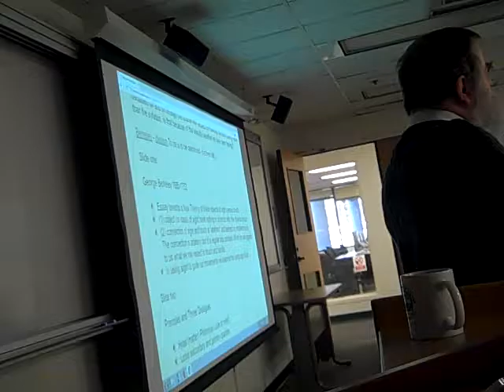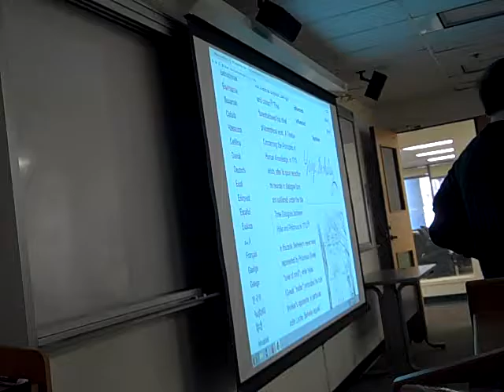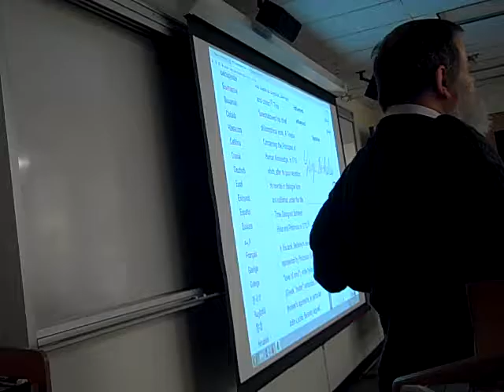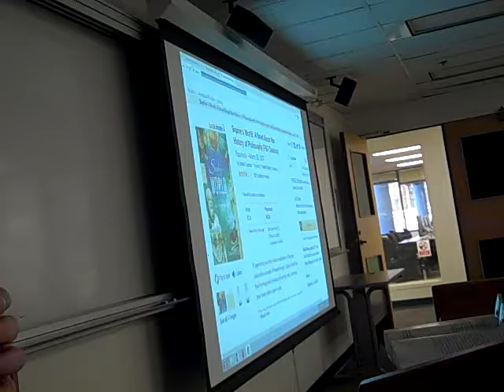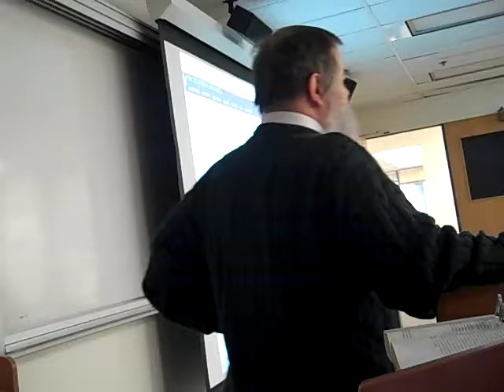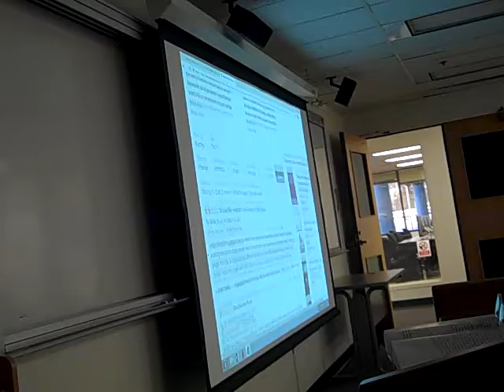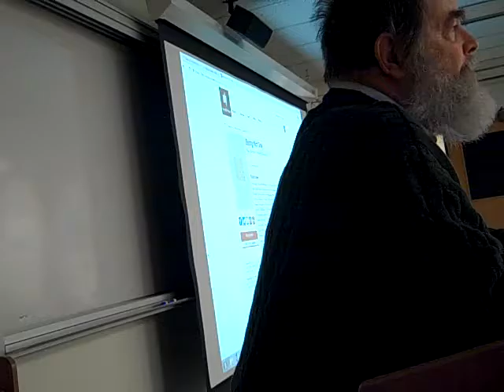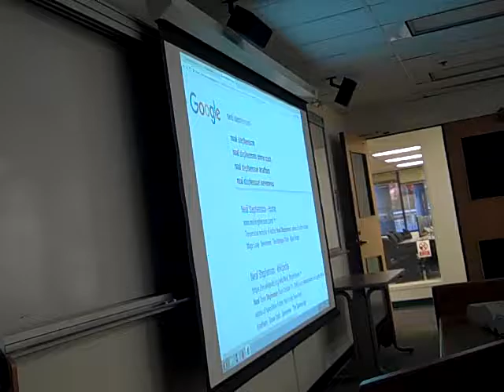Introduction to Philosophy Berkeley Hume lecture